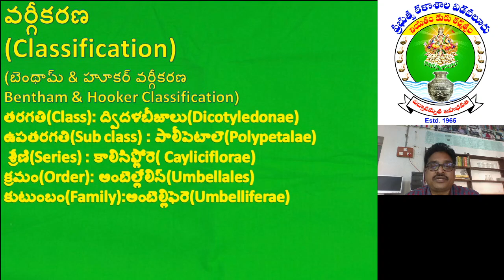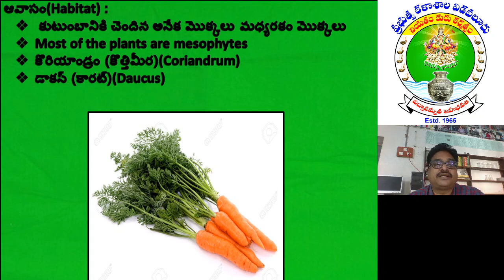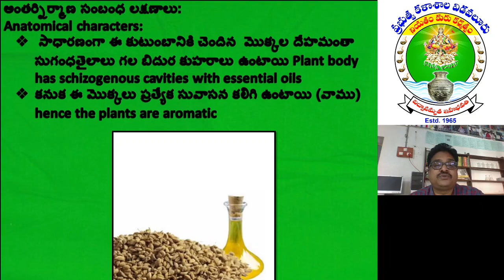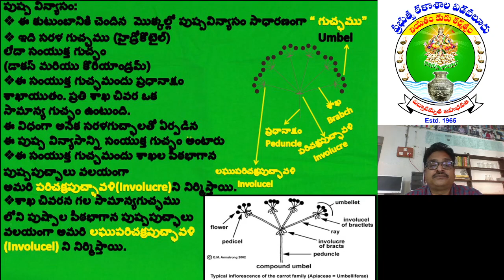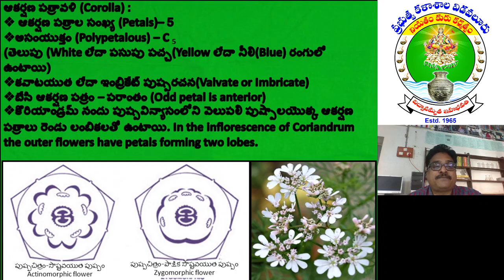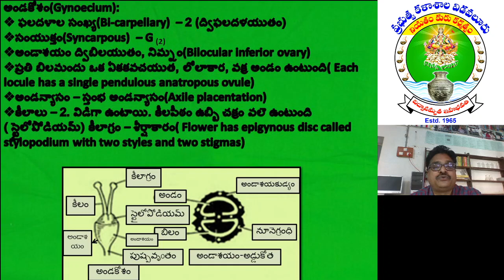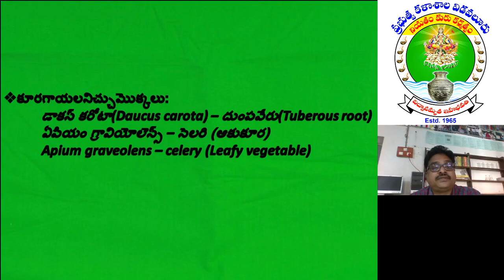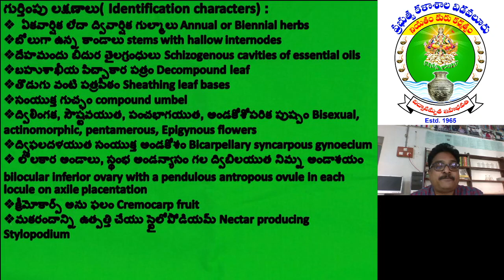Apiaceae (Umbelliferae) - Technical Description in Telugu